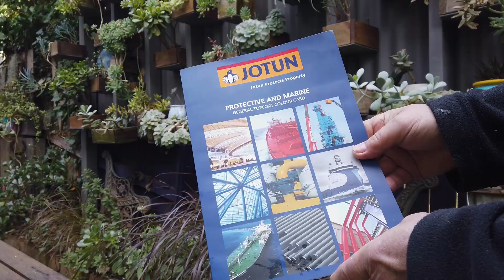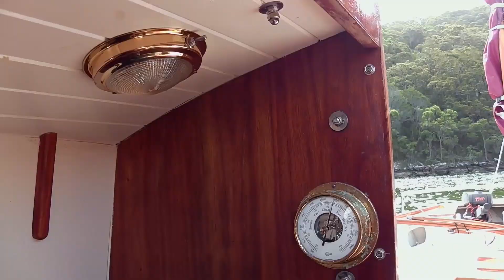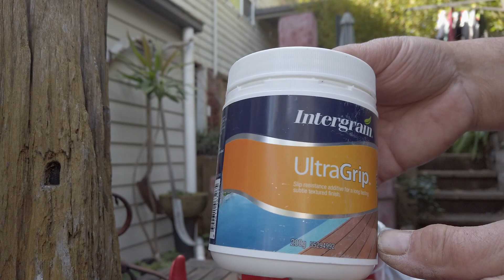Dinghy Cruising on Kate Louise, winter and boat maintenance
Here are some of boat painting tips I have picked up, during winter Covid lockdown in Sydney.